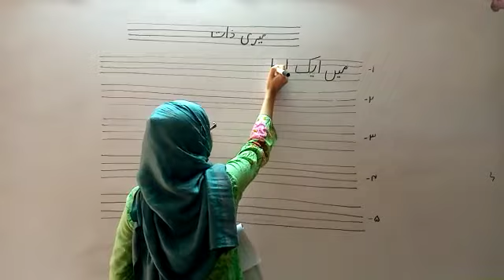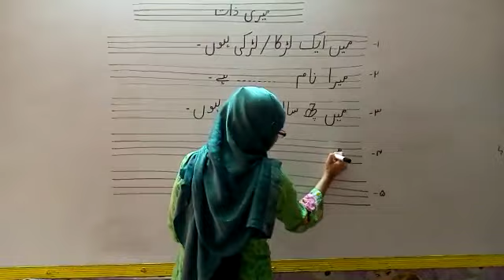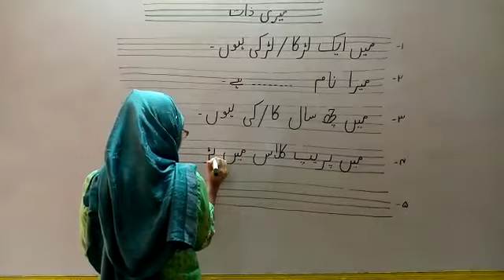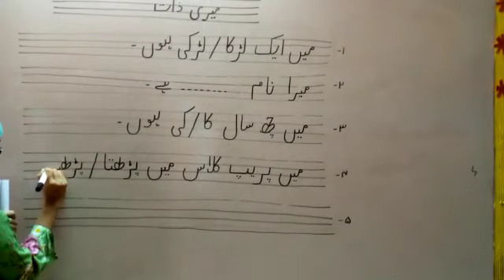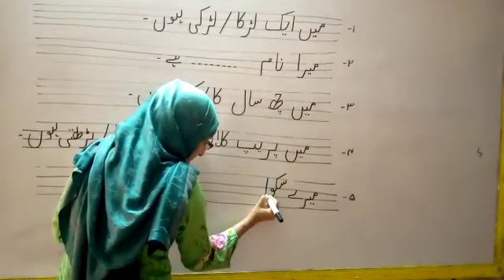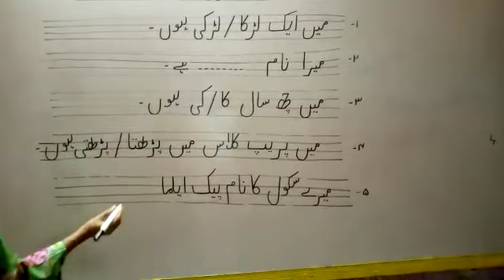Prep urdu Essay Myself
Peak Alma School Star Campus